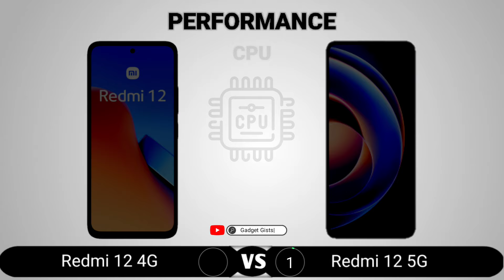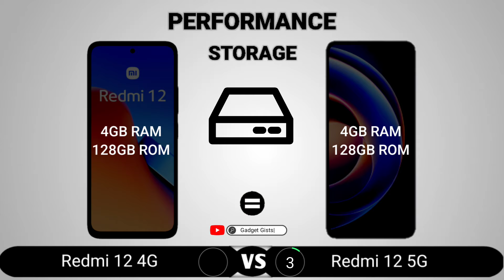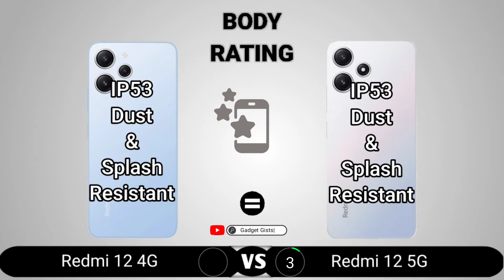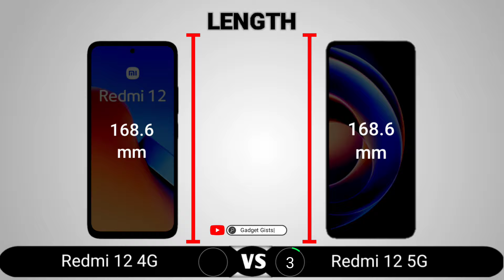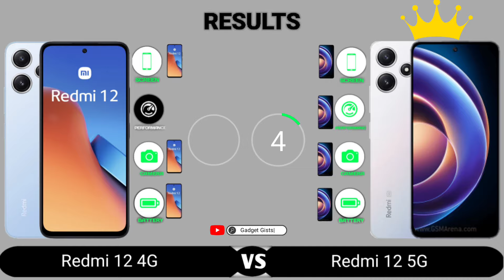Redmi 12 4G vs Redmi 12 5G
Redmi 12 4G vs Redmi 12 5G || Full Comparison - Which one is Best?